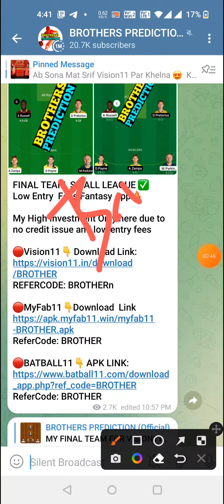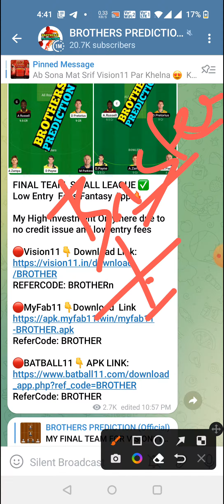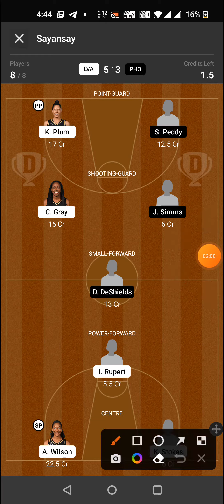LVA vs PHO BASKETBALL DREAM11 TEAM PREDICTION TODAY MATCH | WNBA DREAM11 TEAM